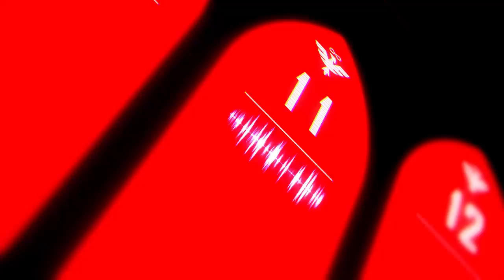[티저] 다가오는 백색의 그림자 : 디비전 EP3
9월 7일 디비전 EP3 업데이트